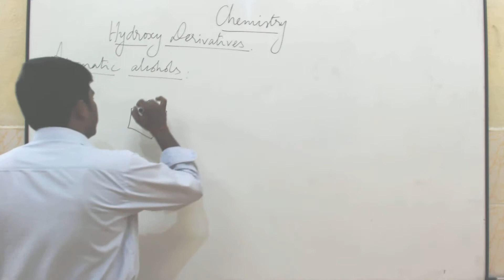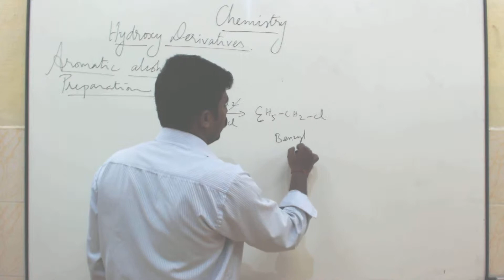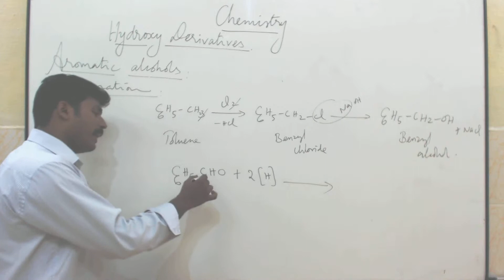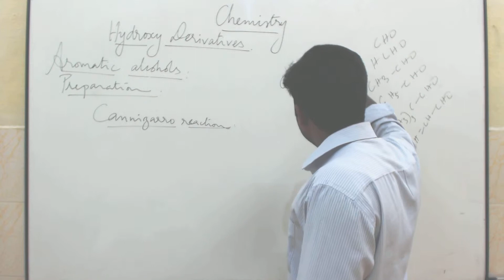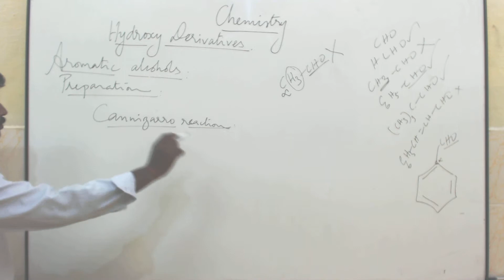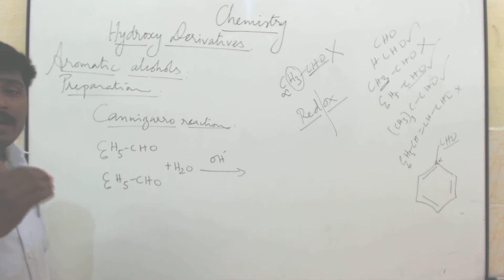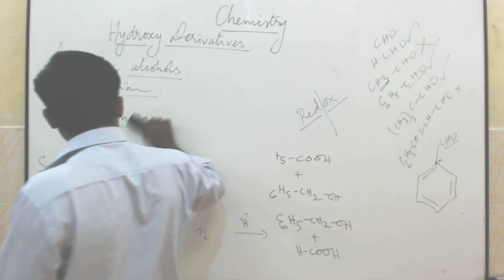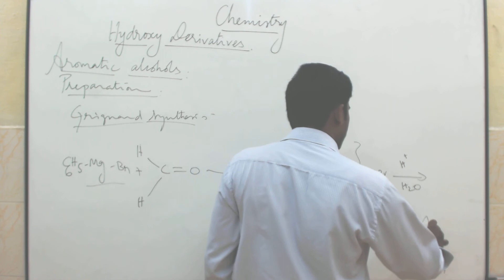TN STD 12 C16 05 2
16.6 Aromatic Alcohols